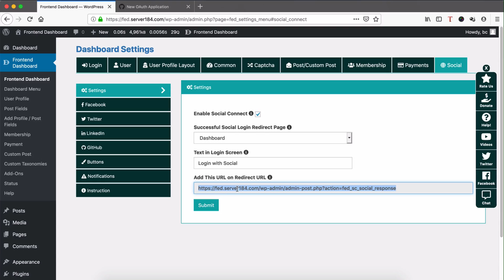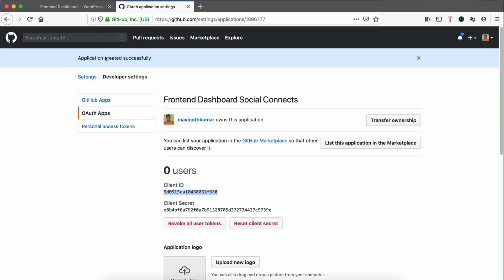How to get GitHub App ID and App Secret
How to get GitHub App ID and App Secret for Frontend Dashboard Social Connect